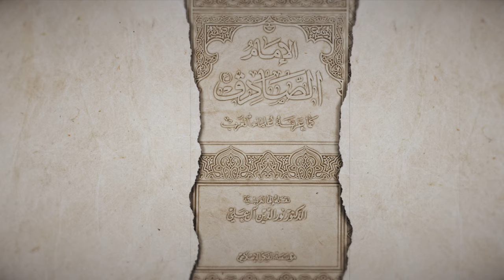المكانة العلمية للإمام الصادق عليه السلام - آية الله السيد محمد رضا الحسيني الشيرازي رحمه الله